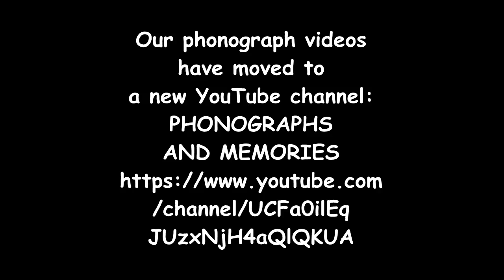Phonograph videos are on a new site.